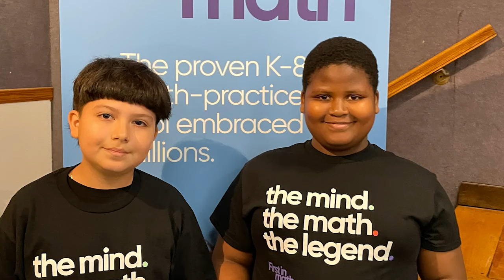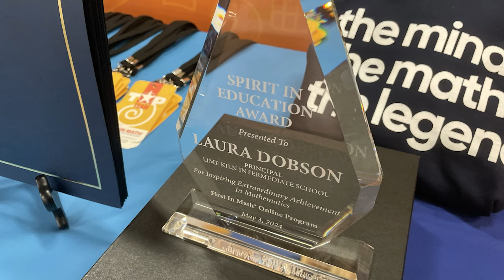First In Math Lime Kiln Ceremony 5 3 2024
On Friday, May 3, 2024, Lime Kiln Elementary School celebrated the top 100 mathematicians who helped their school become the number one school in the United States using the "First In Math" digital platform.